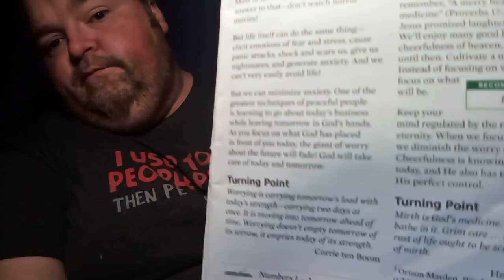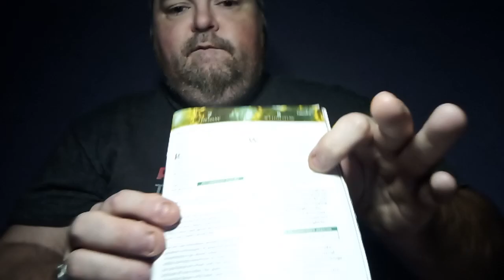Turning Point : Episode 466 : Horrors !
Here's your first Terrific Tuesday of the month; February 7th, 2023 Turning Point Devo Episode 466 of the Turning Point series !! In your Turning Point video for today, we'll be learning about 'Horrors !', so hope y'all enjoy the video and come back tomorrow for another Glorious Hump Day Wednesday and see what's in store from GOD tomorrow !!! So hope everyone has a Fabulous and very Terrific rest of your Tuesday evening and I'll see everybody back here tomorrow, so GOD Bless everyone/GOD Bless America in 2023 !

10 weeks or 70 Days till my 42nd B-Day